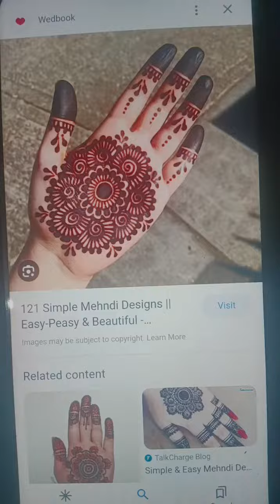Easy Flower mehndi Design😱🥰 //For Front Hands And Back Hand Mehndi Design😃mehandi 🥰